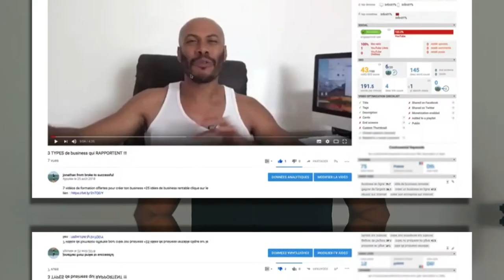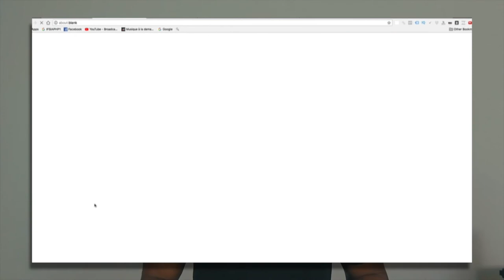Comment gagner de l’argent avec, facebook, instagram, you tube "internet"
6 vidéos de formation offertes pour créer ton business en ligne dont 25 idées de business rentable clique

Une fois que tu as développé une audience sur ta plateforme (YouTube, Instagram...) Les entreprises vont te solliciter pour que tu promotionnes leurs produits ou services en contrepartie d'une rémunération.

ou encore proposer tes propres produits.

▬▬▬▬▬▬▬▬▬▬▬▬▬▬▬▬ MES OUTILS ▬▬▬▬▬▬▬▬▬▬▬▬▬▬▬▬

▬▬▬▬▬▬▬▬▬▬▬▬▬ LIENS ▬▬▬▬▬▬▬▬▬▬▬▬▬